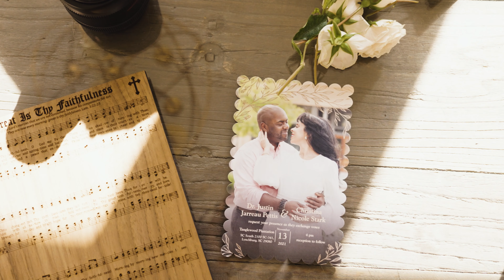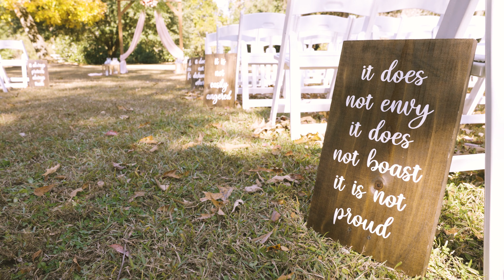Tanglewood Plantation Wedding Filmed with the Sony A7siii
First time using the Sony A7Siii with 10bit 4:2:2 and GMaster 24-70mm lens plus S-log 3 for the Wedding of Justin and Christina.  With Some Sl2 shots used as a 2nd camera during the ceremony.

Our online home for everything from more education, business to business photography, and apparel is yeagershots.com

Elgato Camlink 4k
Canon STM 10-18 Cropped Sensor Lens is a great Vlog Lens
Regular 128gb SD Card perfect for a Sony A7iii
ProGrade v90 Speed SD Card perfect for a Sony A7siii or Canon R5
Sony A7iii my other camera
Possibly the best deal in lights GODOX SL60w
Oculus Quest 2
TP-Link AC1200 Gigabit WiFi Router (Archer A6)

Music this episode:
MUSIC BED.
Get Your 1st Month Free with this